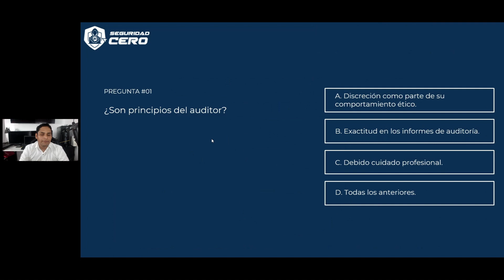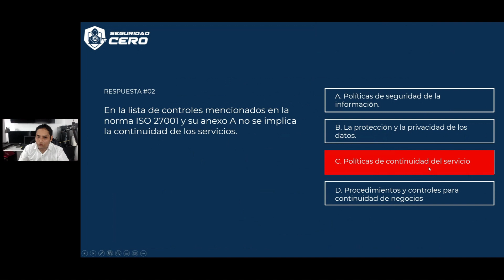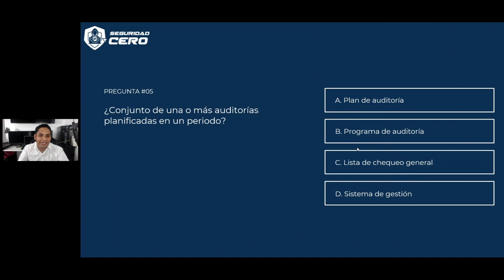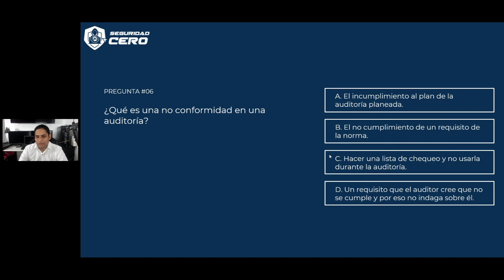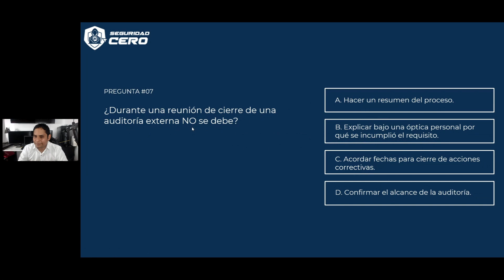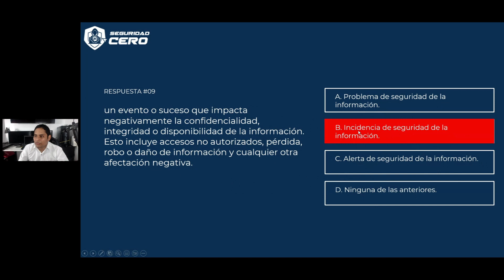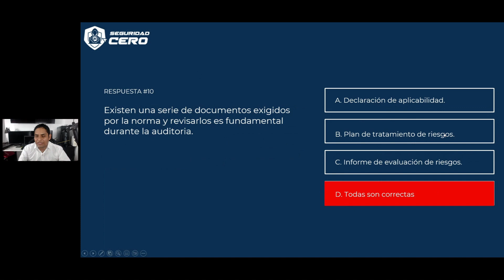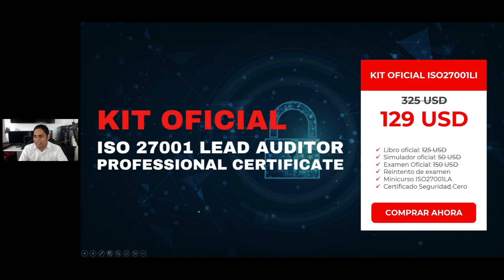ISO 27001 Lead Auditor | Simulacro Examen de certificación